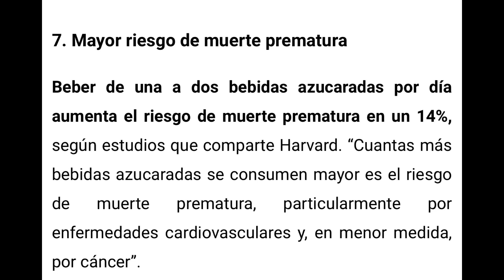Eviten la Coca Cola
Espero puedan con este consejo tener una vida mas saludable